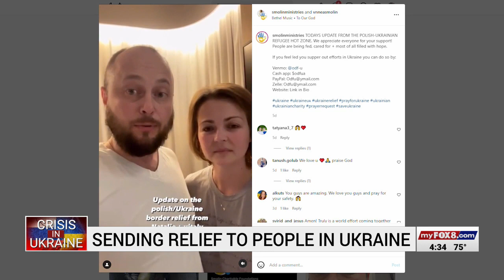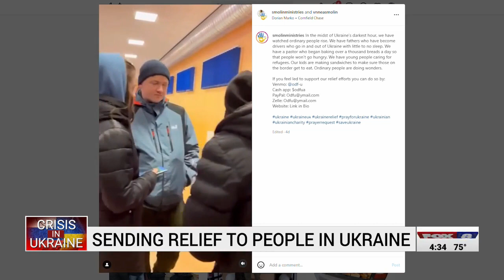American missionaries deliver supplies to Ukraine amid crisis